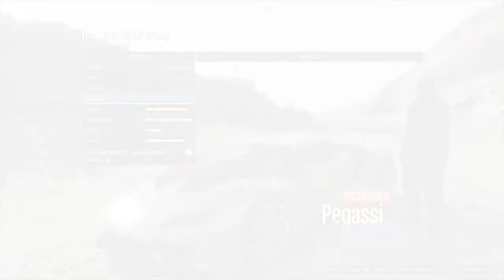GTA V | FASTEST ACCELERATION | SUPER CARS TOP 20!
Testing the fastest supercars for acceleration over 0.62 miles on the Total Drag (0.62 Miles) course from 20th to 1st.